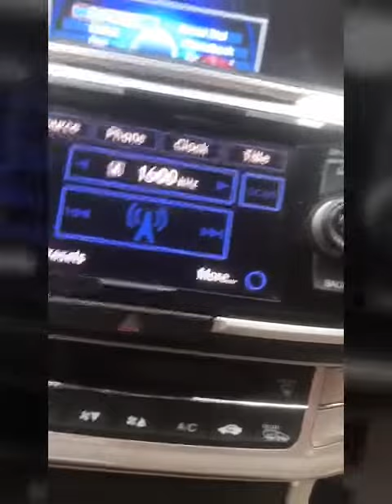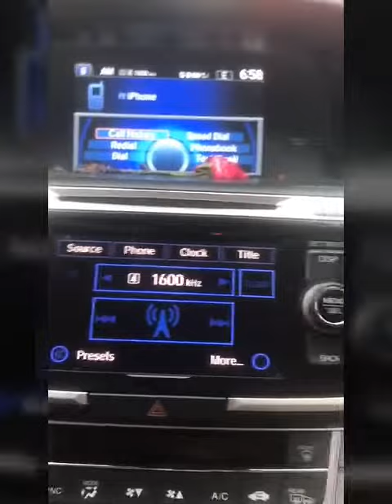New York City After Covid19#sanyogitagour